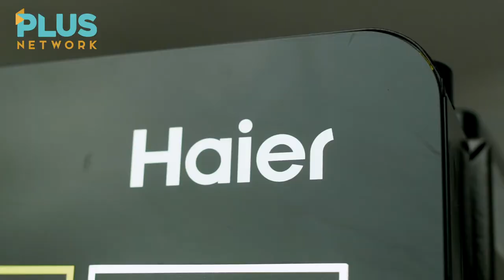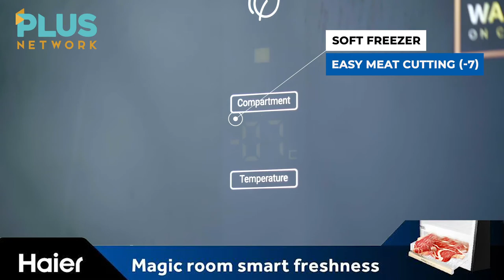Beyond the Plate Episode 1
Mahilig ka ba sa steak? You're in for a treat as Beyond The Plate's Chef Alyana shows us an easy and quick way to make tasty and juicy Salpicao Steak. Watch and enjoy!

Presented by HAIER